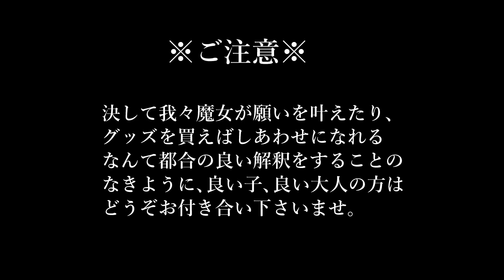4月30日ベルテーン（ワルプルギス・五月祭）のサバトやり方｜黒猫魔術店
ベルテーンの儀式は女神と男神の愛と結婚、契り。
樹木を奉納し益々の成長を願う、決意するという儀式です。